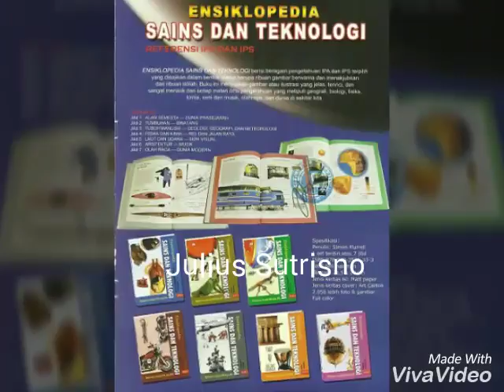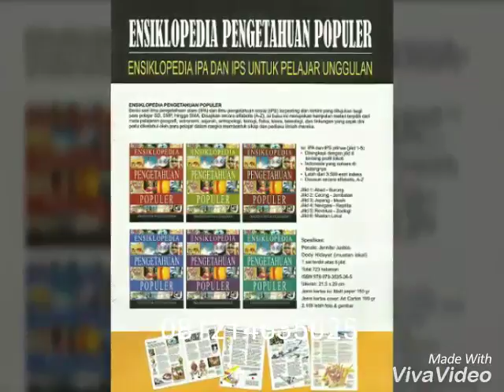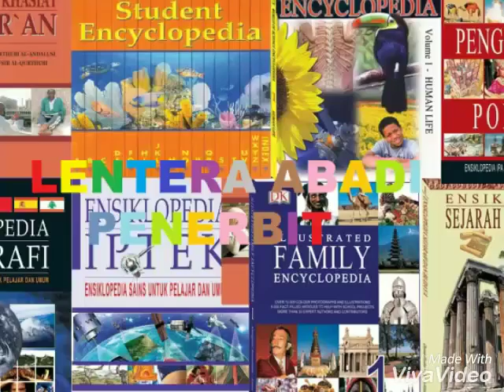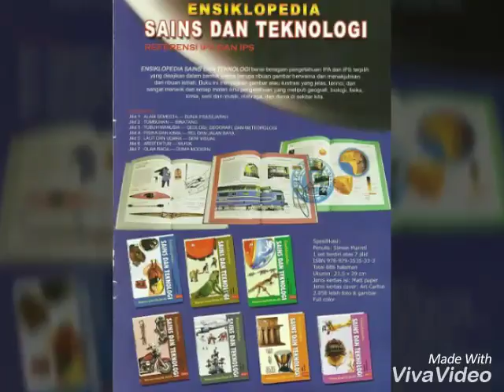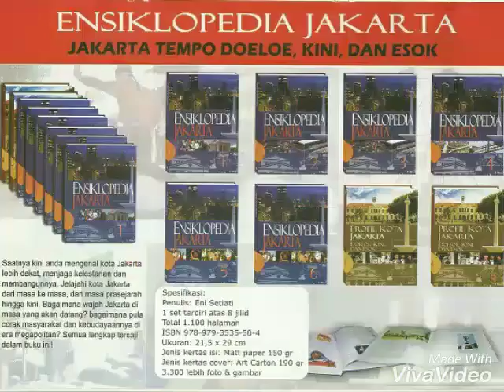LENTERA ABADI - Penerbit Buku Ensiklopedia Referesi - WA : - phone : +6222.8778.3